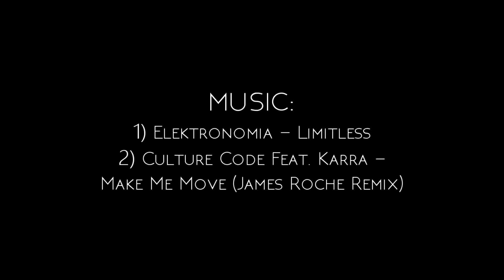ريال مدريد مع Zidane